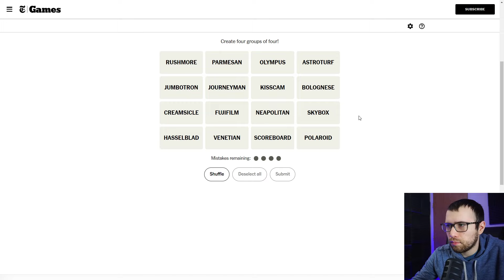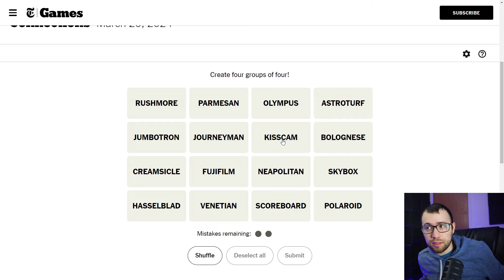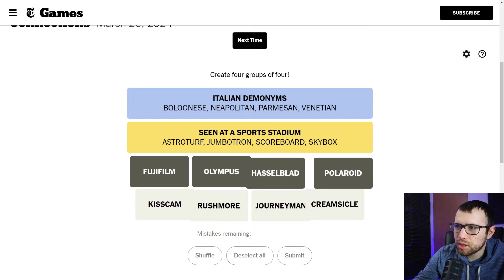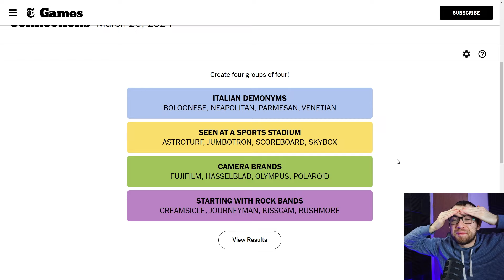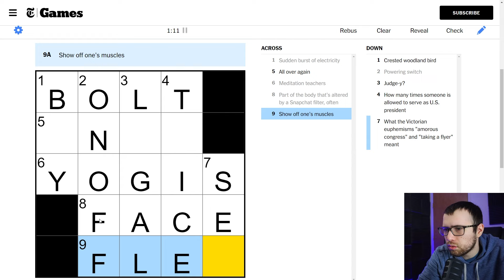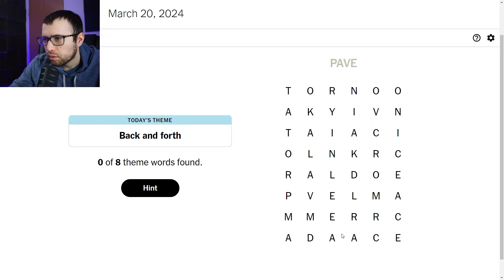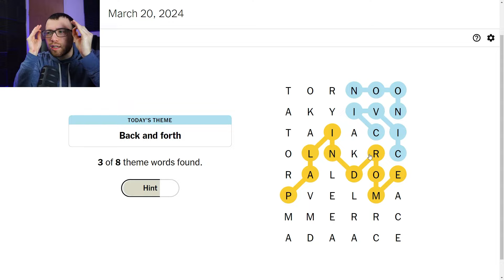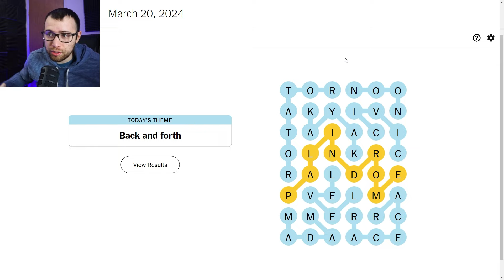Wordle, Connections, Mini Crossword & Strands - March 20